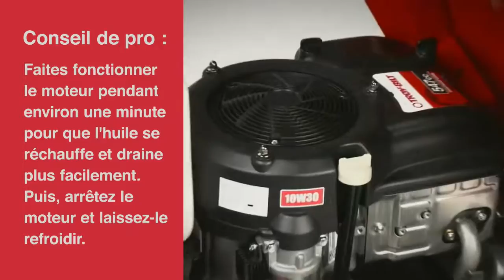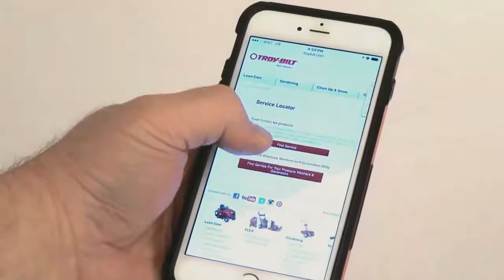Fonctionnement de votre appareil : Huile et filtre à huile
L'entretien régulier de l'huile est important pour le bon fonctionnement de votre appareil pendant des années. Cette vidéo vous montrera comment il est facile de changer l'huile et le filtre à huile.